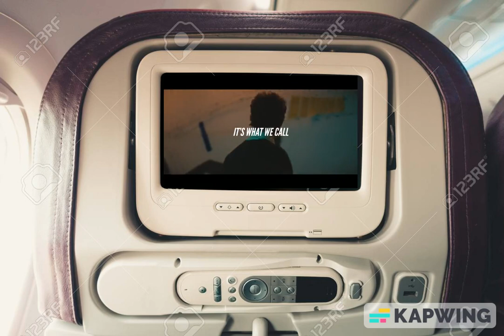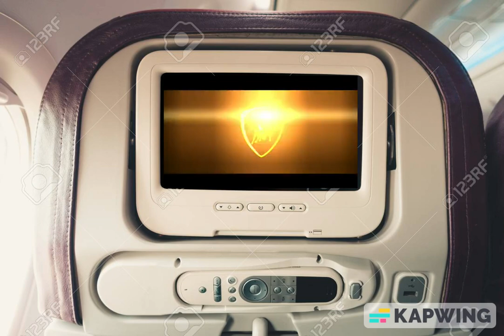Lamborghini Countach On Plane IFE Screen